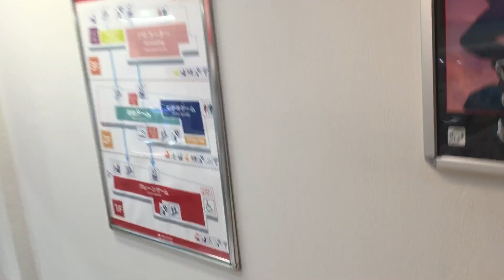夜の町田 2024/07/18 4